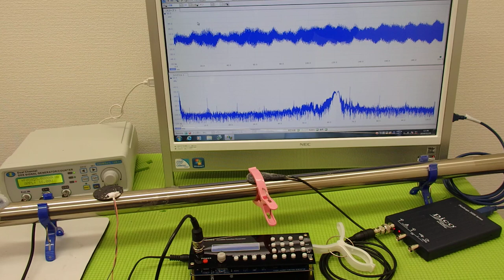超音波の発振制御システム（超音波の非線形制御） ultrasonic-labo